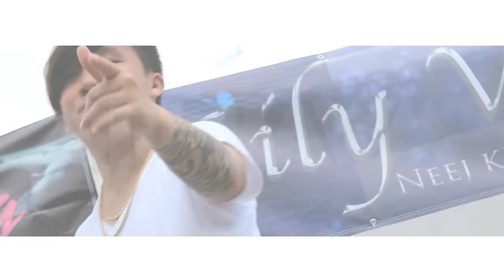David Yang - Sij Hawm (Music Video)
whatsup! I originally wanted to film this video during J4 but due to being super busy I couldn't. This time around I wanted to capture footage of my fans and myself having fun so I can make a quick collage/music video for you all to enjoy. I know that the footage is a bit shaky but this isn't meant to be a serious music video or a "professional" music video.. It was also our first time trying out my new camera lol. Just more of me enjoying myself and my fans. Thank you all! Hope you guys enjoy!